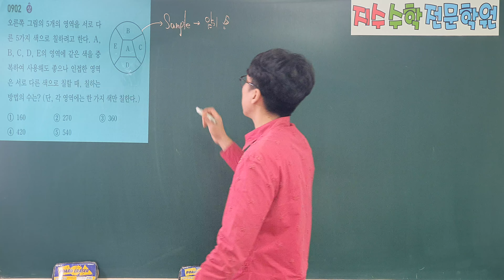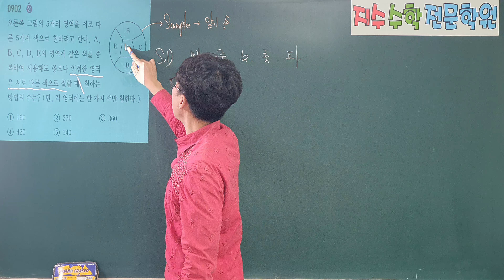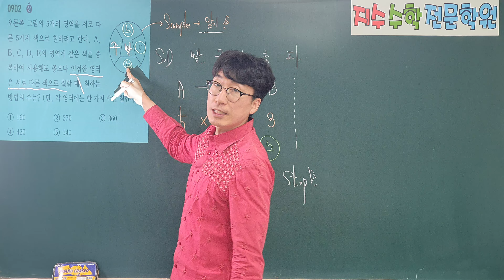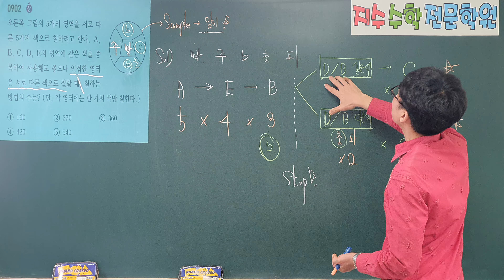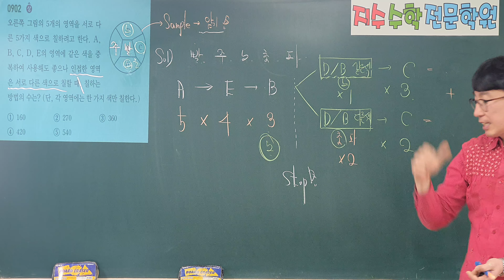쎈 수학 하 902.